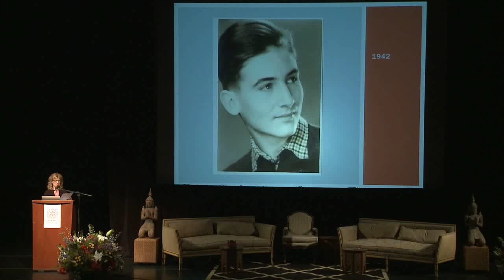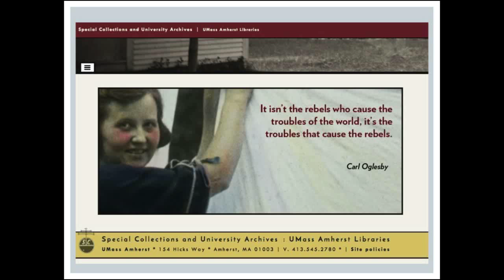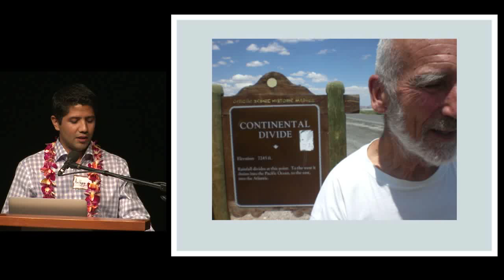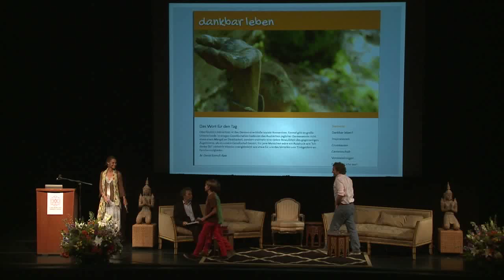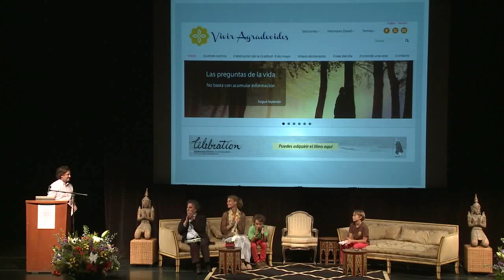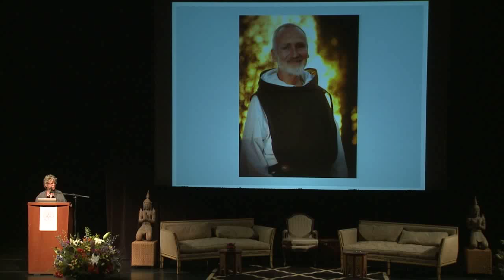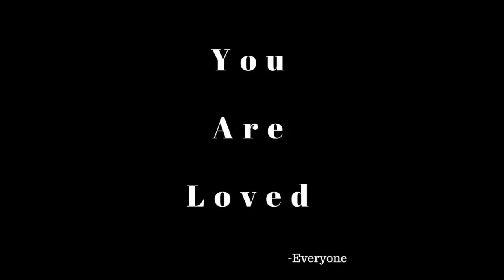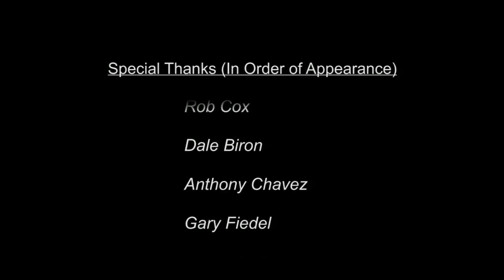Everyday Mysticism: The Life & Legacy of Br. David Steindl-Rast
At the celebration of Br. David's Life and Legacy, we hear from A Network for Grateful Living's Board Vice-President, Chuck Roppel; Executive Director, Kristi Nelson; Margaret Wakeley with a biography of Br. David with archival photos; Rob Cox, the director of Br. David's archives at UMass; tributes from poet Dale Biron, Anthony Chavez, Mirjam Luthe-Alvez, Alberto Rizzo, and Gary Fiedel; Michael Lerner and Jack Kornfield.